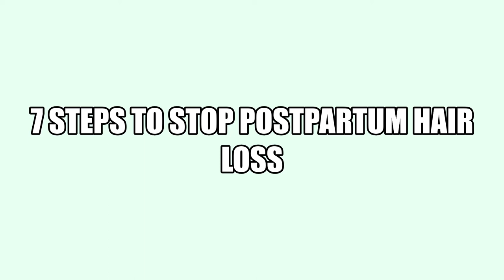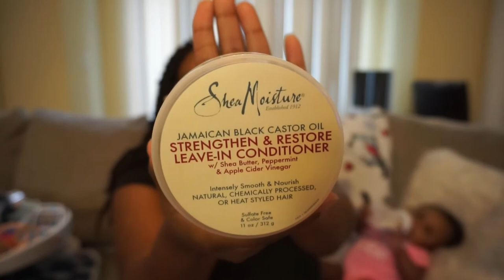7 STEPS TO STOP POSTPARTUM HAIR LOSS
Quiabia24